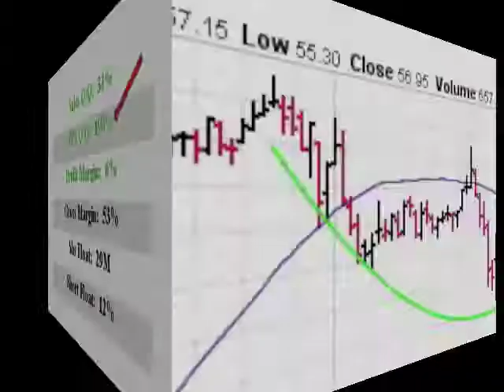$NTRI will this stock make you $ Great Sales Q/Q closed in above avg vol 1 min video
Investing in Growth Stocks Can Make You Money. Here is a one minute video on Nutrisystem. NTRI which is a featured stock because it closed in above average volume with a Sales Q/Q over 20% this year on 07-17-17. Get the top 20 stocks, quote and chart of the day emailed daily to you absolutely free, fun, fast and trusted